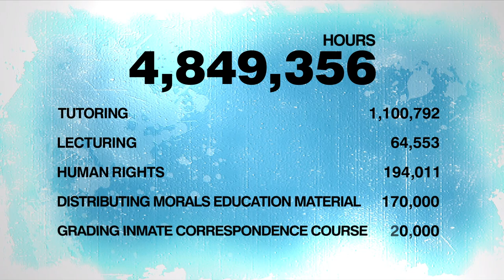Scientologist Humanitarian Aid Volunteers - Social Action Video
Watch Scientologists volunteering global humanitarian aid. Social action volunteers from all religions - backed by Church of Scientology humanitarianism and Scientologist beliefs - promote human rights, drug education, criminal reform, social activism and literacy.

"Every 5 seconds a child dies of starvation.
Every 45 seconds someone is sold into slavery.
Since you started watching this, 2850 people were victims of a crime.
Since you started watching this, illegal drugs have generated $972,850.
But...
Every 15 seconds someone pledges to be drug free.
Every 25 seconds someone volunteers in their community.
Every second, 26 people learn their human rights.

Whether it's drug prevention or rehabilitation,
criminal reform, human rights activism or character building,
you've probably heard of some of these groups:
Foundation for a Drug Free World, Narconon, Criminon, United for Human Rights, Youth for Human Rights, The Way to Happiness, Applied Scholastics, CCHR.
And while they're each fully independent, what do they all have in common?
This group: Scientology.

1. Common Membership.
All of them are either founded, staffed or otherwise supported by Scientologists.
In fact, some 60% of those active in these groups are from other faiths.
Why?
Because each of these humanitarian groups is non-denominational, non-profit and non-discriminatory.
They work with thousands of schools, governments, businesses, law enforcement agencies and others in 150 countries.

2. Common Passion.
The driving purpose behind all these groups is simply to help.
Last year, their members volunteered more than 4.8 million hours to their communities: tutoring kids, rehabilitating inmates, delivering drug education lectures, promoting human rights, and so on.
They're recognized world over as some of the leading organizations in their respective fields.
Why?

3. Common Results.
The answer is in the numbers:
17,700,000 received drug education lectures.
3,400,000 people took a drug free pledge.
32,000 criminals and juveniles rehabilitated; 80% have never returned to jail.
131 new drug warnings.
125 new laws protecting patient rights.
30 public service announcements educating kids about human rights.
183,111 signatures collected in support of human rights.
2,750,000 reached weekly with human rights message.
36,000 students received one-on-one tutoring last year.
1.1 million tutoring hours volunteered last year.
45% academic improvements in tests last year.
Over half a billion people reached by each campaign.

No matter what religion, background or walk of life, those who work for the good of others are working for a cause thousands of years old.
Good will is not just a religious ideal; it's a human ideal.
The Church of Scientology is proud to support the selfless individuals who volunteer in the face of adversity, who give in times of economic strain, who dare to believe that no matter how hopeless, no matter how broken, no matter how lost, there is yet a glimmer of hope."